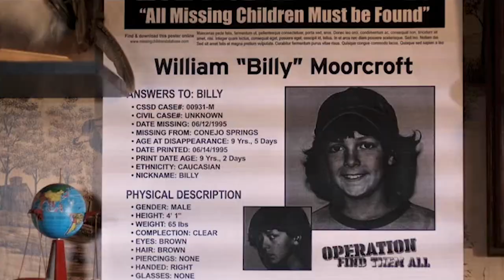🎥 S. DARKO (2009) | Full Movie Trailer | Full HD | 1080p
Donnie Darko's little sister Samantha and her best friend Corey are on a cross-country road trip, but soon find themselves entangled in a dangerous glitch in the time-space continuum.
Director: Chris Fisher
Writers: Nate Atkins (screenplay) (as Nathan Atkins), Richard Kelly (characters)
Stars: Daveigh Chase, Briana Evigan, James Lafferty